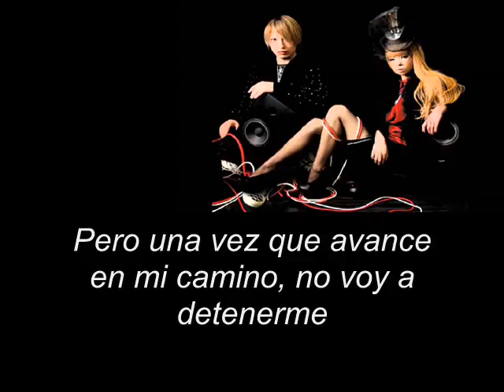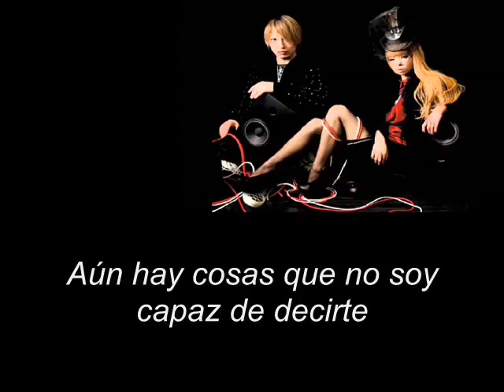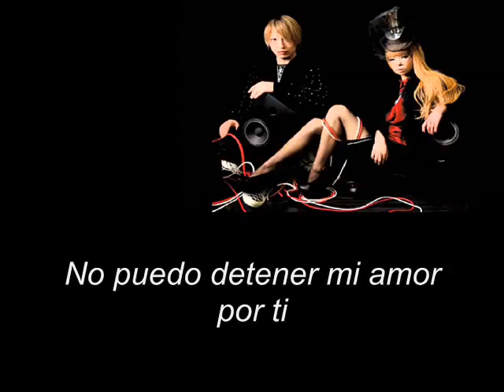Capsule - Step On The Floor - [Sub. español]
Rondando por youtube me encontré con este dúo japones de música electrónica me encantaron y en especial esta canción de la pelicula Liar Game Reborn *-* y gracias a ellos estoy viendo el drama c:
La canción no cambia mucho x3 pero aun así la subtitule (y de lo repetitiva hasta me canso y me enfado un poco escribir tanto lo mismo xD pero me sigue encantando).
En las partes que dice "Step step by step" lo puse como "Avanzo, paso por paso" aunque traducido como tal diria "Paso, paso por paso", pero lo puse a como se podría decir es la interpretación.
Algún error díganmelo para mejorar :3